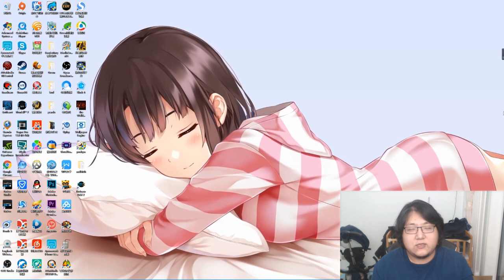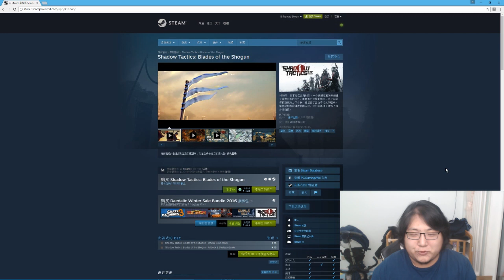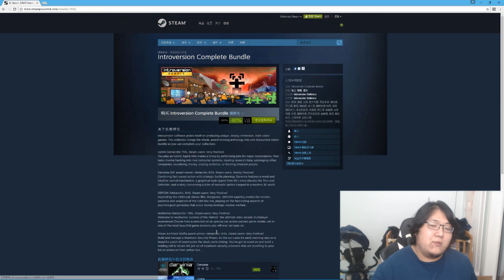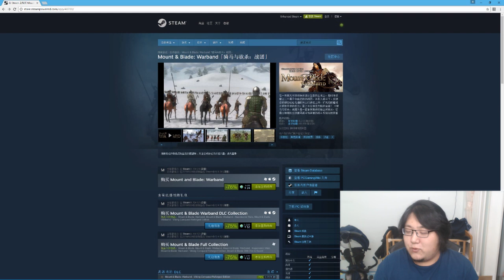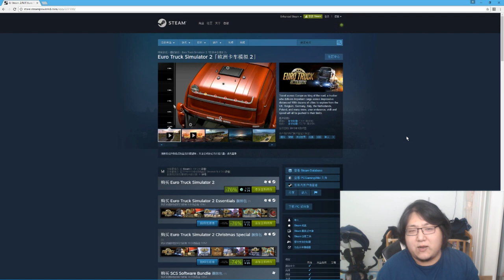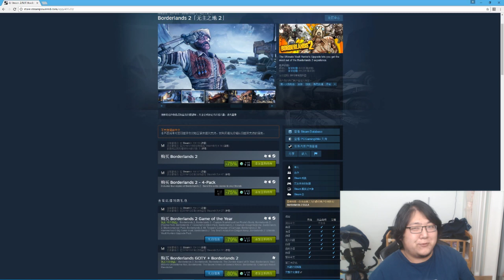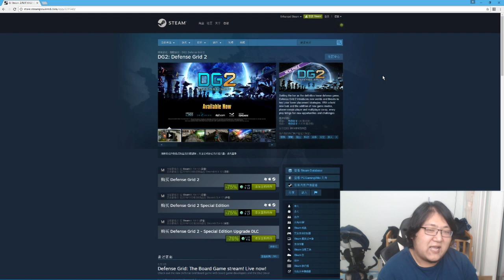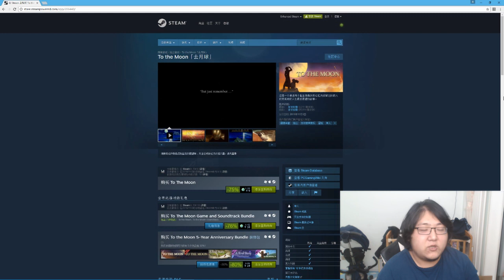steam冬季特卖 剁手指南 这次G胖真没诚意